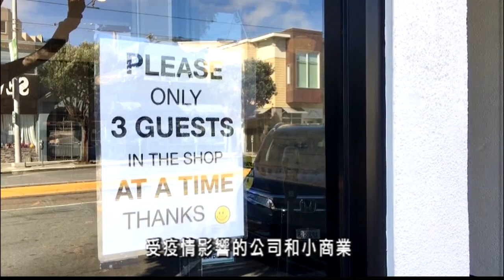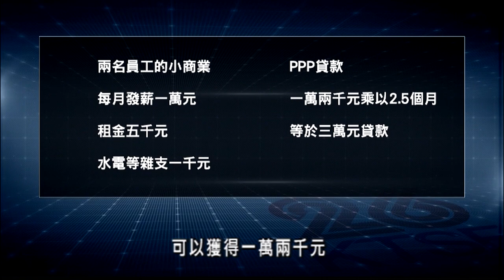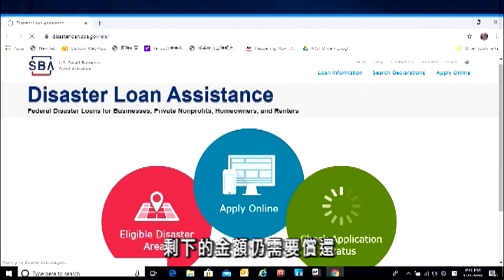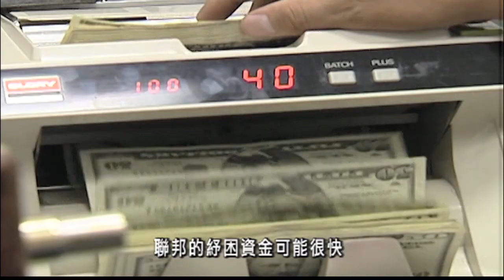聯邦援助小商業四類貸款計畫詳情 4.6 (國)